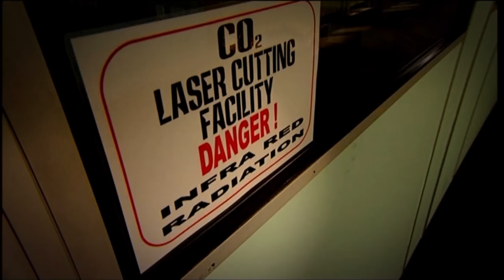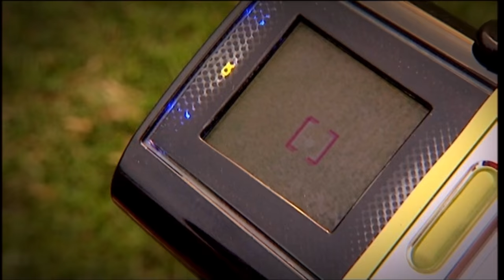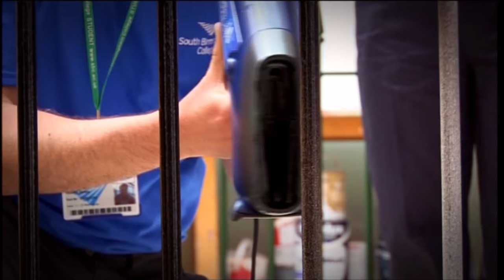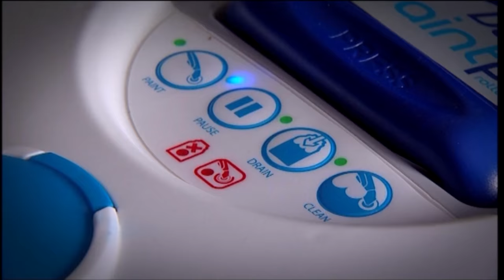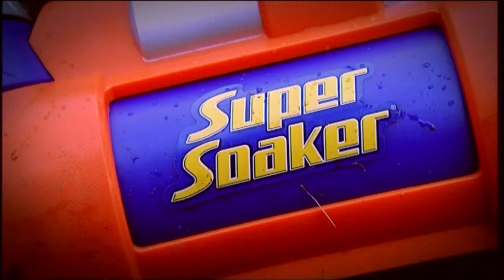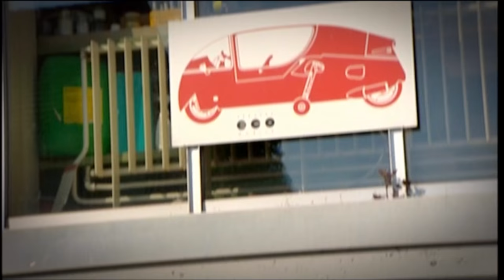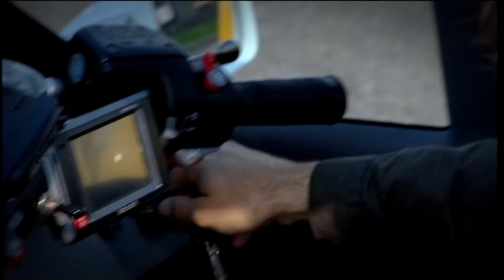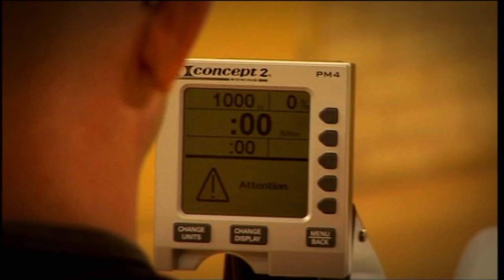The Gadget Show - Series 9 Episode 1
Jon Bentley, Jason Bradbury, Suzi Perry and Dallas Campbell, in his debut on the programme, showcase sports-related gadgets and games, as well as a futuristic motorbike. With no home nations in Euro 2008, the team test the latest soccer game on the Wii, and robot football under the watchful eye of former referee Dermot Gallagher. State-of-the-art golf carts are also put through their paces.